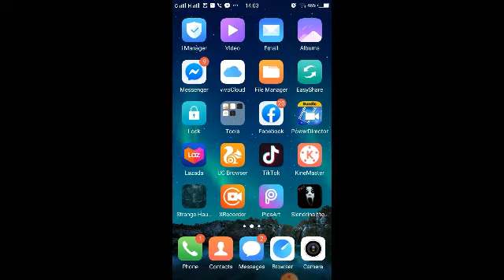HORROR GAME SIMULATION GRANNY (try lang😅)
Hahha. granny game mga kabarkadas!! First try, round1 hahhaha...taloo agad!
napamura sa subrang takoooottt😂😂😂